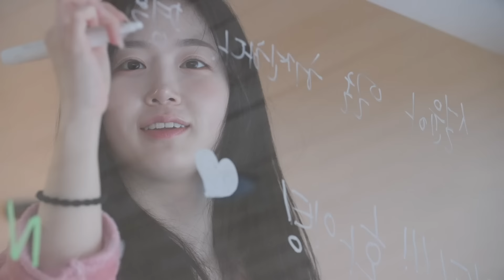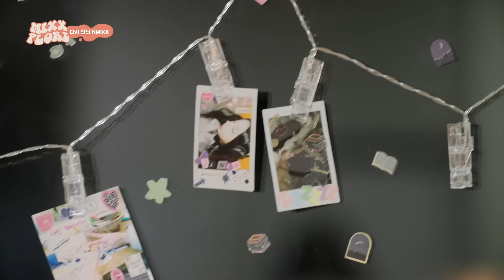Fill up our winter place MIXXPLORE EP.2 | PICK NMIXX